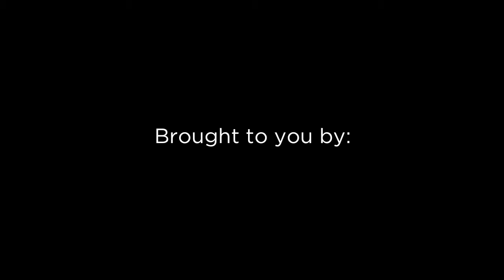256 Doris Avenue Suite 1611 | Yonge & Sheppard | Toronto